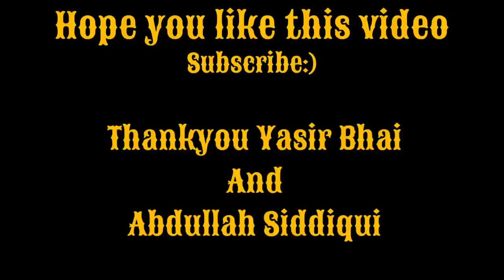Meet With Yasir Soharwardi //yasirsoharwardi//